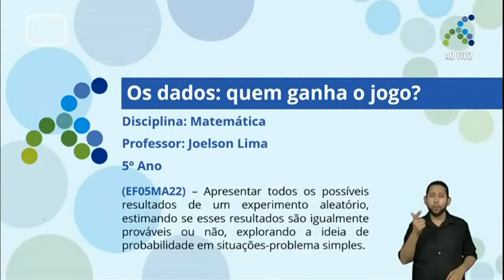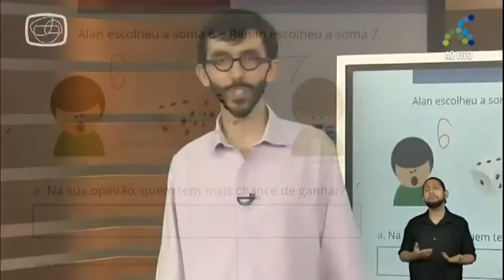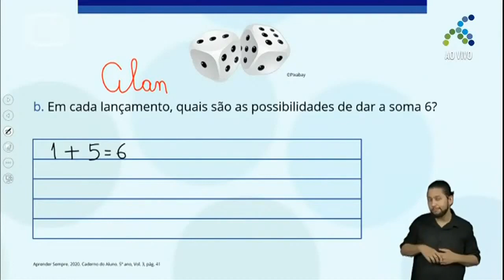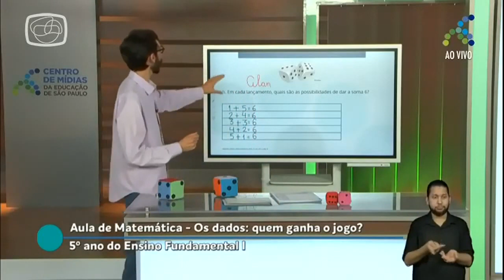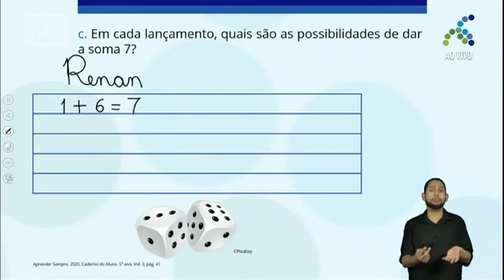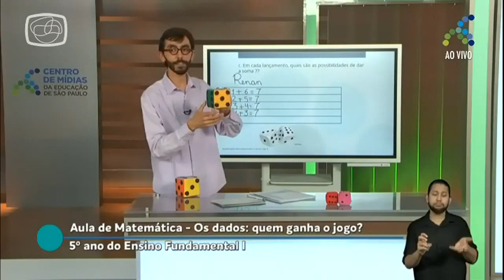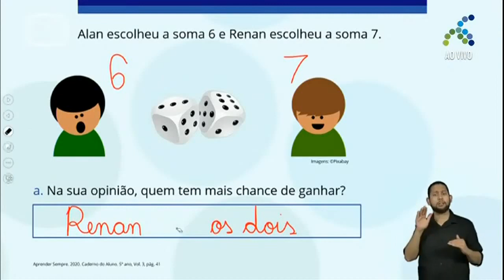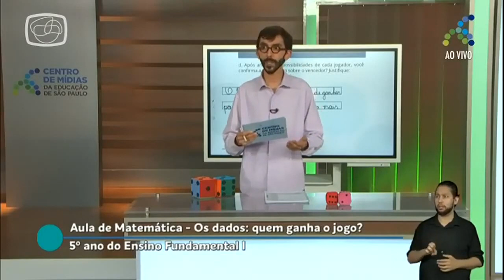12/11 5º ano EF Matemática Os dados Quem ganha o jogo